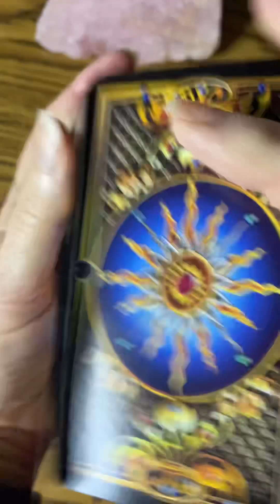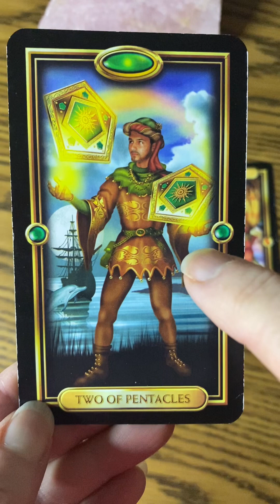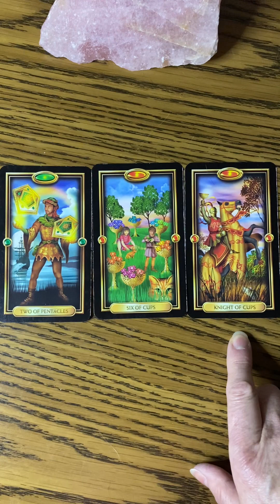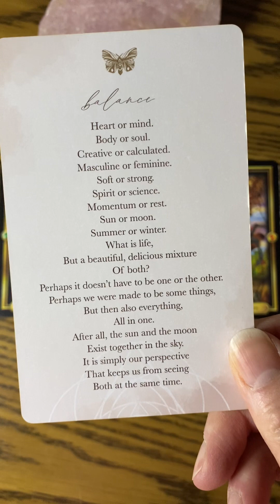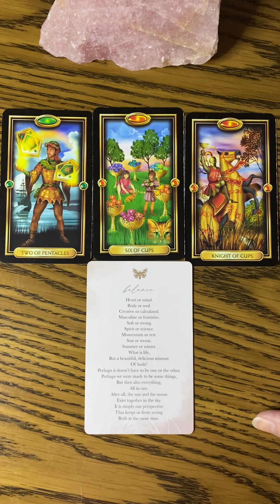January 19 Balance The Masculine and Feminine